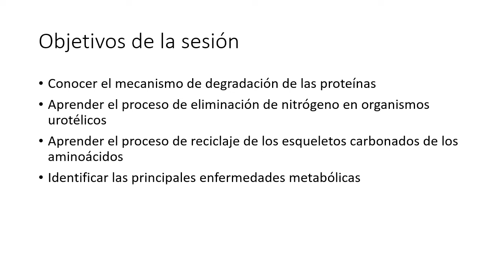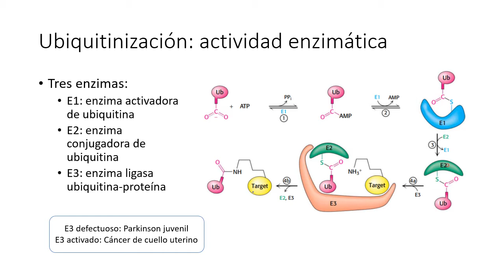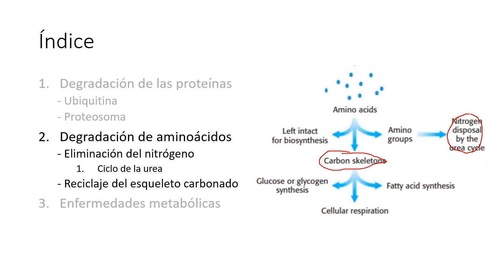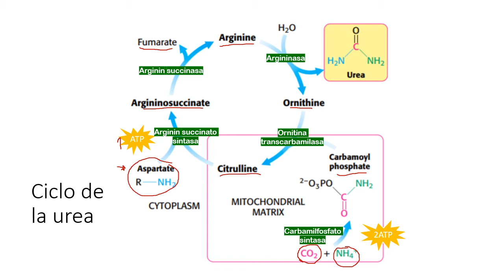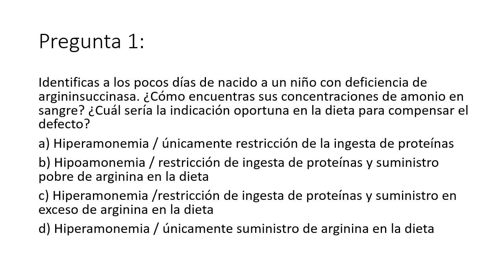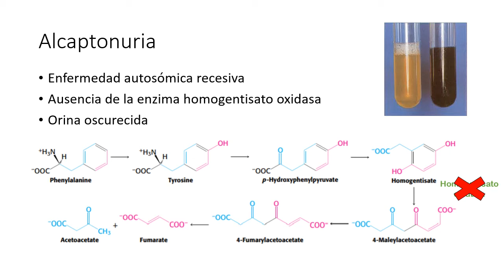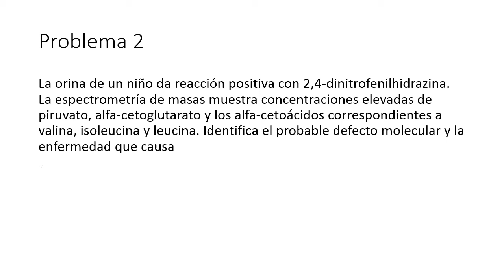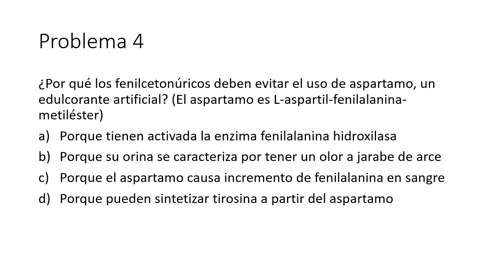Metabolismo de aminoácidos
Video elaborado por Keimi Segami Shigyo, alumna de 3er año de medicina de la Universidad Peruana Cayetano Heredia.